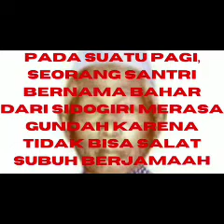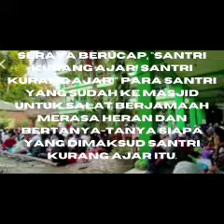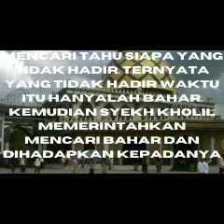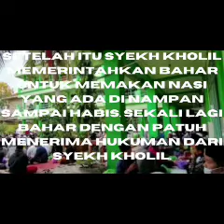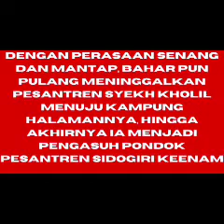KIAI BAHAR SIDOGIRI MURID SYAIKHONA KHOLIL#viral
KIAI BAHAR SIDOGIRI MURID SYAIKHONA KHOLIL